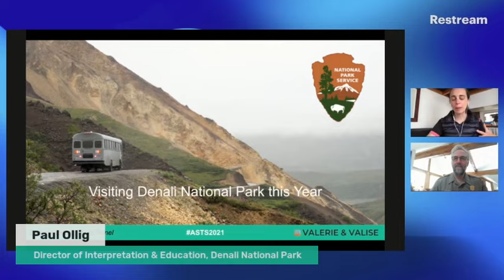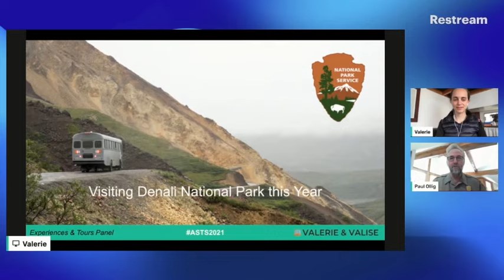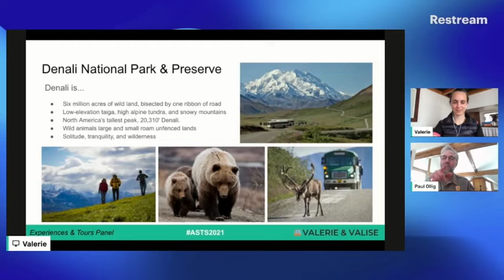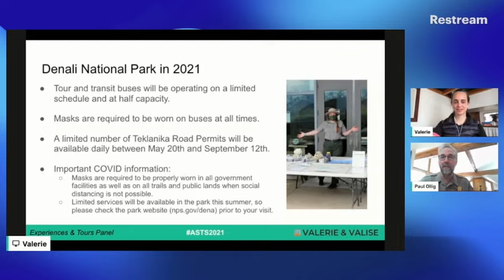Denali National Park: What to Know to Visit in Summer 2021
So you want to visit Denali National Park & Preserve in 2021? I sat down with Paul Ollig, National Park Service Director of Interpretation & Education at Denali National Park to discuss visiting Denali this summer. You'll learn things like:
- The likelihood of seeing Mount Denali during your visit
- Your bus tour options for this summer, the Tundra Wilderness Tour,
- What and when to ride the transit buses
- How and when to apply for a Teklanika Road Permit to drive your own car into Denali National Park